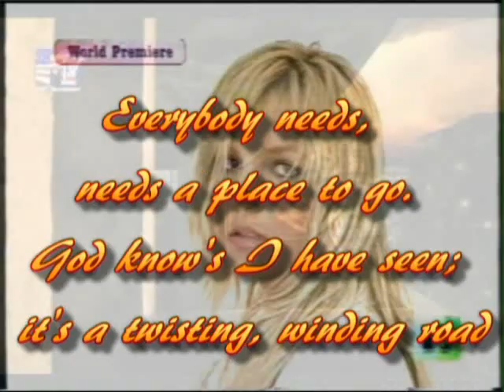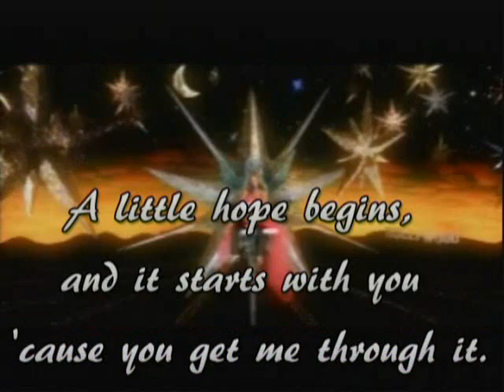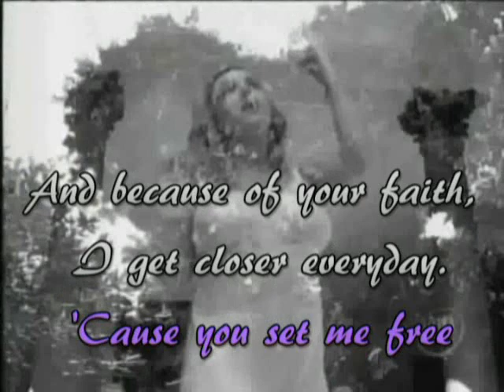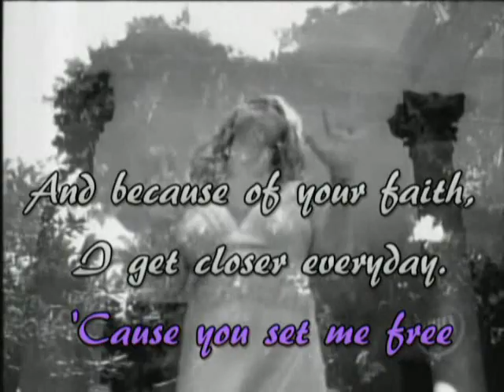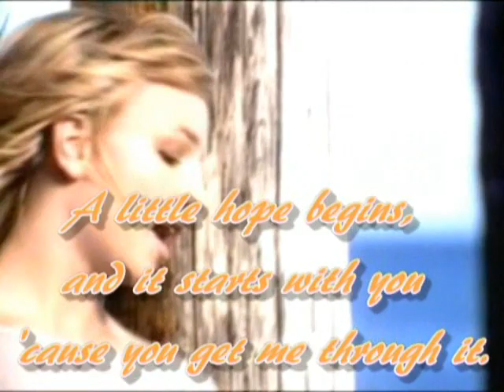Everyday - Britney Spears (Instrumental/Karaoke)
The unreleased of the princess of pop! I love it and I wanted to do this, I hope you like it, if don't like you the lyrics in the video here is the complete lyrics, Enjoy!!

Footsteps in the rain, memories wash away.
Beyond the headlight glare, it's kind of dark out there.
And everywhere I've been, It's hard to find a friend.
I've got no alibis for the state I'm in.

Everybody needs, needs a place to go.
God know's I have seen; it's a twisting, winding road.

[Chorus]
Everyday, the sun comes up again.
A little hope begins, and it starts with you 'cause you get me through it.
And everyday, [i'm] closer to the shore, I smile a little more
And because of your faith, I get closer everyday.

(Said everyday, I said everyday, everyday)

It's hard to recognize, across the great divide
Just once you left behind, and what you keep inside
A ripple in the coast, keep my safe from harm
Somehow you still believe; you believe in me.
Where it starts and it ends, only time must know
Wherever you will be, is where I wanna go.

[Chorus]
And because of your faith, I get closer now everyday.

'Cause you set me free

[Chorus]
And, Everyday, the sun comes up again.